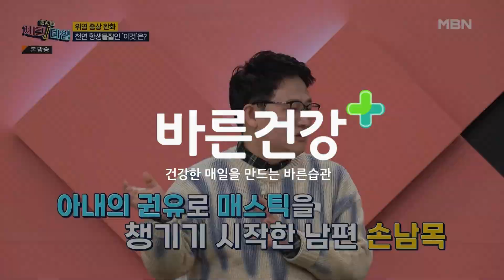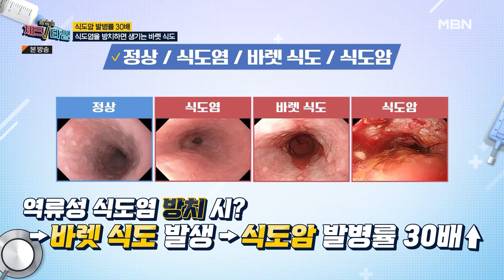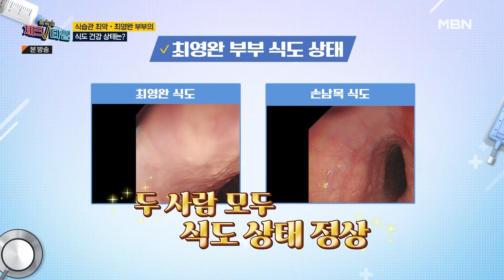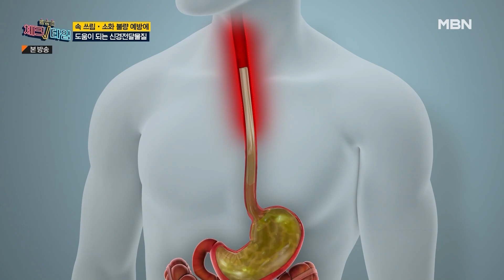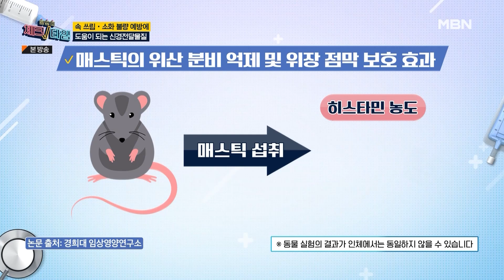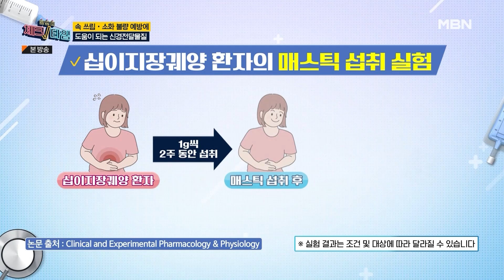소화 불량, 속 쓰림에 고통받는 사람 주목! 위를 지키는 간단 요가법 공개! MBN 231218 방송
한번 더 체크타임 170회 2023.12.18 방영

위 건강을 지키는 요가와 식생활 공개!